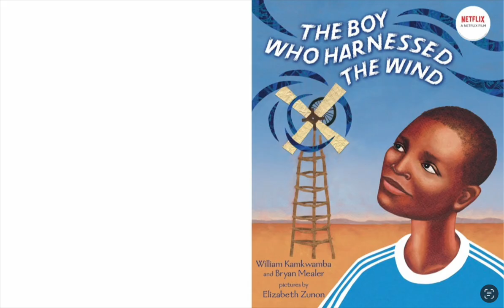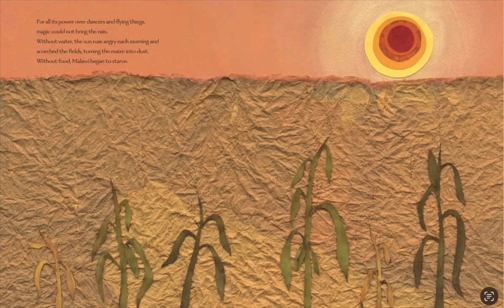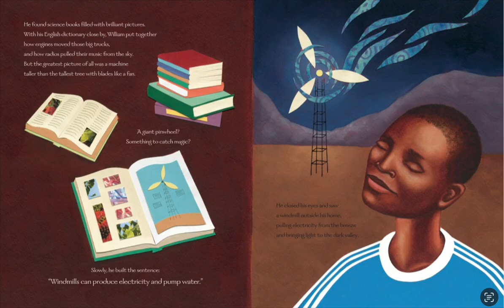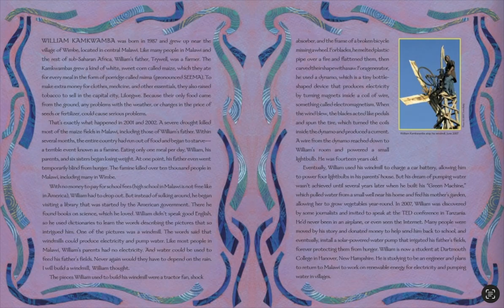The Boy Who Harnessed the Wind | POC Kids Book Read Aloud, Comprehension Questions & Service Project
Join us for a captivating read aloud of The Boy Who Harnessed the Wind, the inspiring true story of the young innovator, William Kamkwamba, from Malawi who uses science and determination to bring renewable energy to his village. This POC children’s book highlights environmentalism, sustainability, community service and creativity — perfect for homeschool families and classrooms (PreK-12)!

✨ After the reading, engage with fun and thoughtful post-reading comprehension questions designed to deepen understanding and inspire action. Discover easy, meaningful activity ideas to start your own service project supporting clean energy and environmental care.

Tag your shares with @LaurenMartinBooks for community support and updates!

The Boy Who Harnessed the Wind: Picture Book Edition
by William Kamkwamba (Author), Bryan Mealer (Author), Elizabeth Zunon (Illustrator)